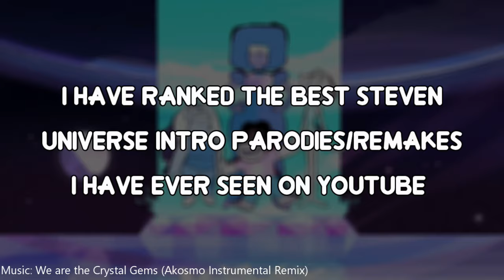Top 8 Steven Universe Intro Parodies/Remakes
Hey N2o Fam! In this video, I have compiled and ranked all the best Steven Universe intro parodies/remakes I can find on YouTube and made this Top 8 list. This ranking is of course all based on my opinion but I can assure you that we all agree on the Top 1 of this list.